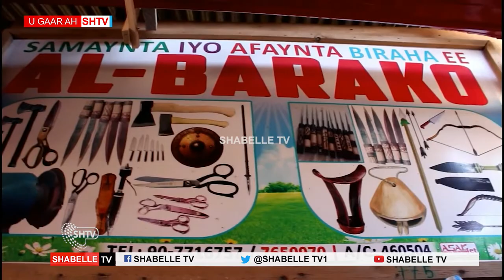Xirfadle tumida biraha ka biila in ka badan 10 qof oo qoyskiisa ka mid.